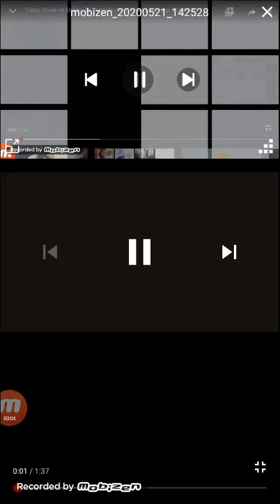Tokyo ghoul ending with Uruguay 2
With Uruguay 2